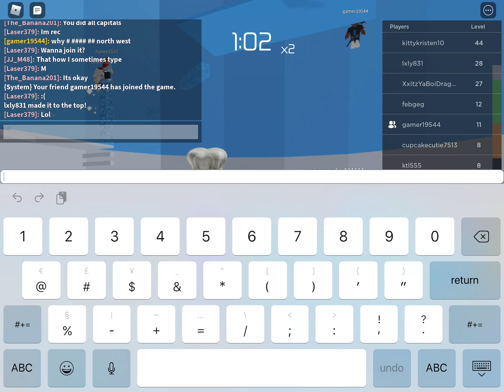TOWER OF DANG